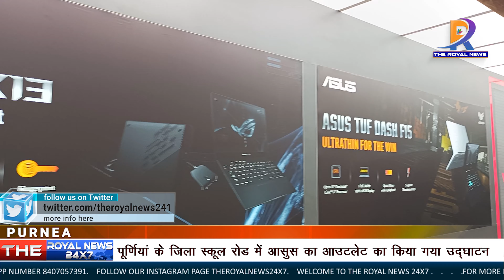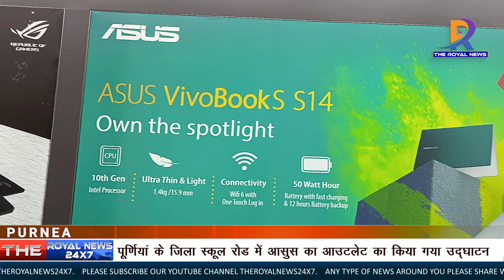पूर्णिया के जिला स्कूल रोड में आसुस का आउटलेट का किया गया उद्घाटन।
आईटी सेक्टर के क्षेत्र में जिस तरह पूर्णिया का विस्तार हो रहा है,उसी तरह पूर्णिया में नए-नए कंप्यूटर और लैपटॉप के शोरूम ओपन खुलना जारी है।इसी क्रम में आज पूर्णिया शहर के जिला स्कूल रोड में आसुस के शोरूम का उद्घाटन रिटायर्ड वाणिज्य कर विभाग के अधिकारी मोहननाथ मिश्रा एवं अन्य वरिष्ठ नागरिकों के द्वारा फीता काटकर किया गया।इस मौके पर उन्होंने मीडिया से कहा कि कंप्यूटर के क्षेत्र में पूर्णिया शुरू से ही आगे रहा है जिसमें कंप्यूट्रॉनिक्स के प्रोपराइटर चंचल मिश्रा का अहम योगदान रहा है इनका पूर्णिया में कई सारा आउटलेट है कंप्यूटर लैपटॉप के ब्रांड में जो थोड़ा सा खालीपन है उसके कमी को पूरा करने के लिए अब आसुस भी पूर्णिया के लोगों को सेवा के देने के लिए तैयार है।वहीं कंप्यूट्रॉनिक्स के प्रोपराइटर चंचल मिश्रा ने बताया कि आसुस ताइवान की कंपनी है और इसके  ग्राफिक्स में हाई लेवल का काम किया हुआ है चूंकि और दूसरे कंपनी के मुकाबले आसुस खुद ही अपना ग्राफिक बनाती है।उन्होंने यह भी बताया कि आसुस जिसका टैगलाइन रिपब्लिक ऑफ गेमर्स है,खासकर गेमर्स के लिए एक सुनहरा अवसर है,क्योंकि आसुस ने गेमिंग लैपटॉप बहुत ही अच्छी लांच की है।और अभी कंपनी के ऑफर भी चल रहे हैं।पूर्णिया के लोग एवं आसपास के लोग यहां आकर अपने मनपसंद के लैपटॉप ले सकते हैं।हम आपको जानकारी के लिए बता दें कि कंप्यूट्रॉनिक्स के प्रोपराइटर चंचल मिश्रा इससे पहले एचपी,डेल,लेनोवो,एमआई जैसे कई ब्रांड के आउटलेट खोल रखे हैं।अब उन्होंने पूर्णिया के लोगों को आसुस के रूप में एक नया सौगात दे रहे हैं।

Please S-U-B-S-C-R-I-B-E!

Regards,

TheRoyalNews24x7